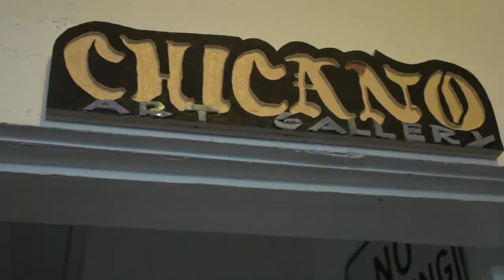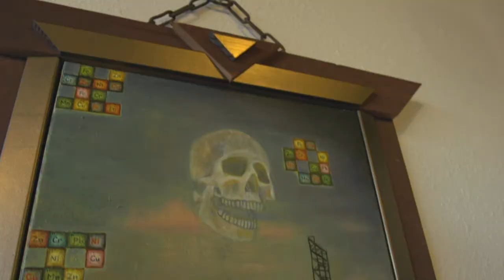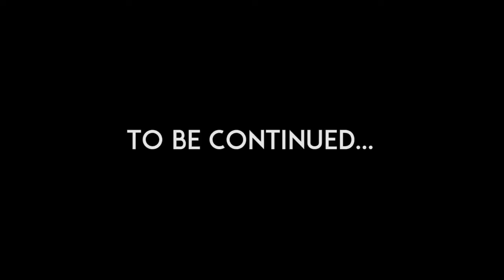Barrio Art Crawl 5/31/2014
On May 31st 2014, the community of Barrio Logan came together for an "art crawl" to showcase the neighborhood's vibrant art culture and to express their views on propositions B and C.

Song: "Red Mercedes"